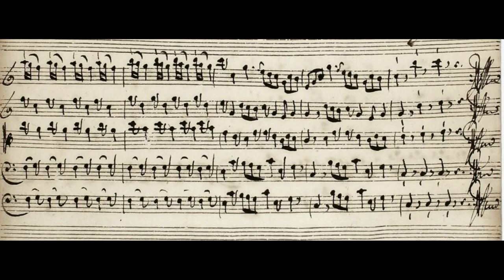Christoph Graupner: Bassoon Concerto in C Major, GWV 301 (c. 1735-1737)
00:00 - I. Vivace
04:17 - II. Largo e guisto
07:44 - III. Allegro
Bassoon: Benny Aghassi
Conductor: Shalev Ad-El
Ensemble: Academia Daniel
Year of Recording: 2014
"Although Christoph Graupner was born into a family of tailors and clothmakers, when he was 8 the local Kantor in Kirchberg noticed his unusual facility with sight-singing. That Kantor and organist, Nikolaus Kuster, provided Graupner his early musical training. Kuster later took the 11-year-old boy with him to Reichenbach, acting as his teacher and guardian until Graupner was admitted to the Thomasschule in Leipzig, where he studied from 1696 to 1704 (well before J.S. Bach's time there). Later he studied law at the University of Leipzig, along the way befriending Telemann, but the Swedish invasion sent him fleeing to Hamburg in 1706.

In Hamburg Graupner got a job as harpsichordist at an opera house; for this theater he wrote five operas between 1707 and 1709. These were in an eclectic musical style, part German and part French (which was true of the language of each libretto, as well as the musical elements), and were extremely popular with the Hamburg audience.

In 1709 he took the job of vice-Kapellmeister with the Landgrave of Hesse-Darmstadt, rising to the top position in 1712. Graupner focused on operatic composition at the Darmstadt Hofkapelle, at one point supervising some 40 musicians. After the financial cutbacks of 1719, though, Graupner cut the size of his staff and gave up on opera, turning his attention to orchestral and instrumental music and cantatas. By 1723 Graupner had gotten himself named as Telemann's successor at the Thomaskirche in Leipzig, but when the Landgrave raised his pay and gave him other incentives to remain in Darmstadt, the Leipzig job fell to the second choice, J.S. Bach.

Firmly entrenched in Darmstadt, Graupner took on many students, including Johann Friedrich Fasch, and wrote nearly as prolifically as Telemann: more than 100 "symphonies" (really three-movement sinfonias or multi-movement dance suites, all in major keys, and most dating between 1746 and 1753), half as many concertos (mainly for woodwinds, half in the three-movement Vivaldi pattern and the others in four movements), more than 1,400 church cantatas, and a sizeable number of chamber works and keyboard suites fusing French and Italian styles (he was apparently an exceptional harpsichordist). Graupner was also highly regarded for his accurate, elegant copies of the scores of other popular composers of the day, including those of the Mannheim school, and his more than 50 Christmas cantatas, in particular, reflect his familiarity with those more innovative composers. Blindness ended his career in 1754." (James Reel)
Note: All repeats notated are taken in this recording. Also, Baroque tuning is used for this recording, approximately one half-step under the printed pitch.